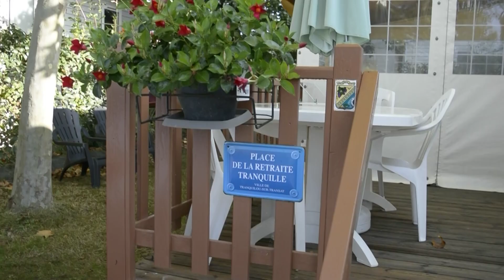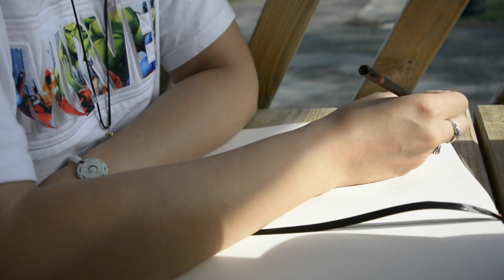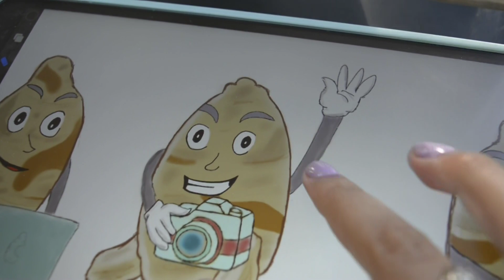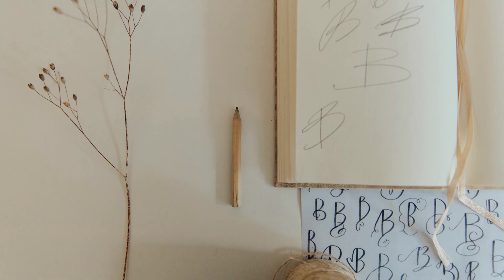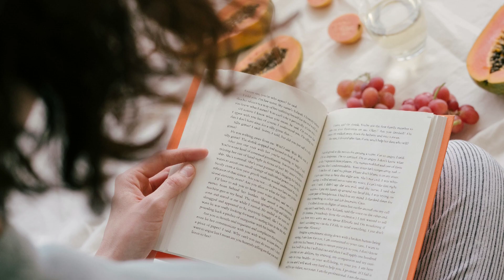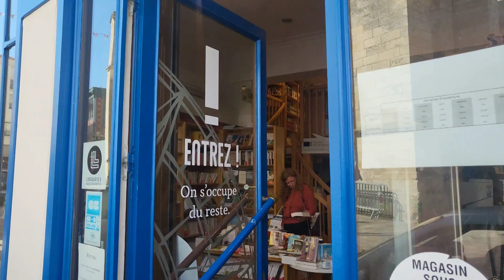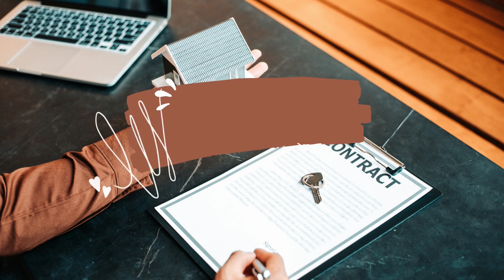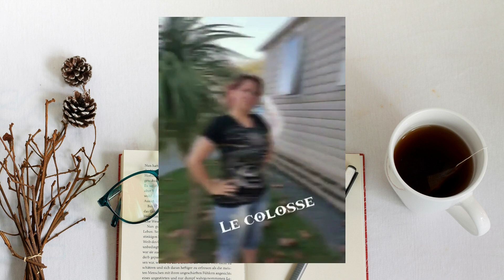Vlog - Retraite Créative entre amies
Hello Fairies!

Je vous ai embarqué.es dans notre retraite créative sous le signe des topinambours! Venez passer du temps avec cette super teamde super-héroïnes!